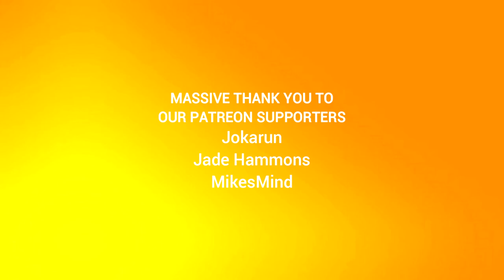I Ate a Bee Episode 62: I'm Not Calling This One "Bug Hunt"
Just...no.